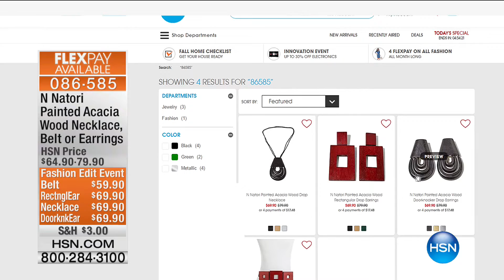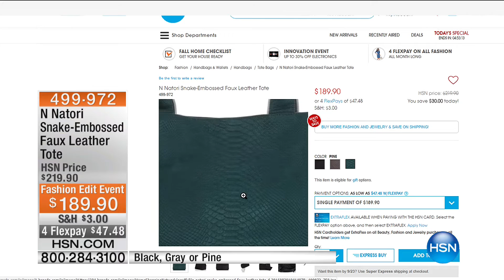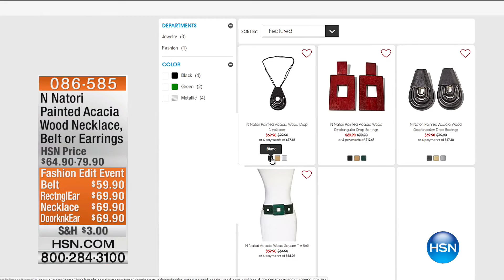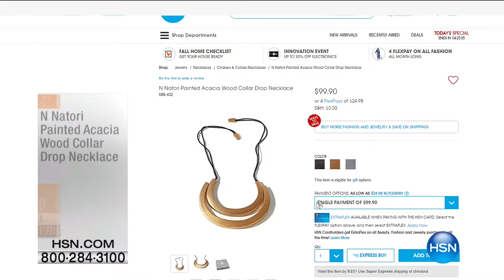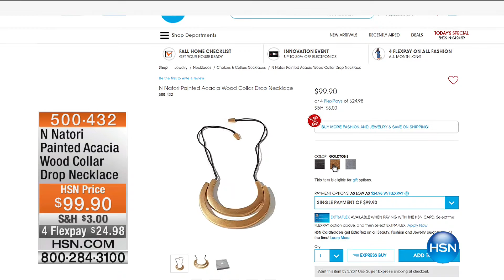HSN | N Natori Fashions 09.21.2016 - 07 PM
Fashions in signature colors & patterns